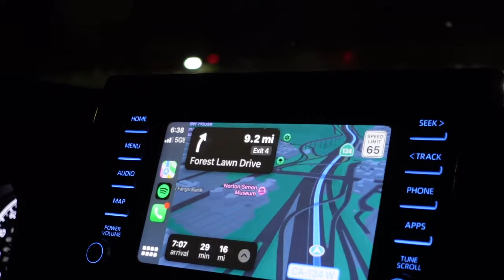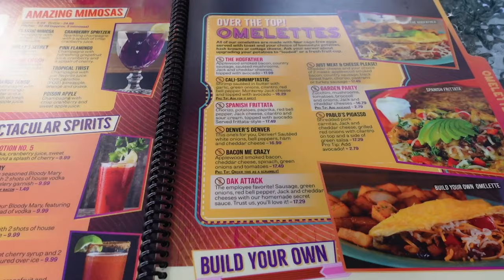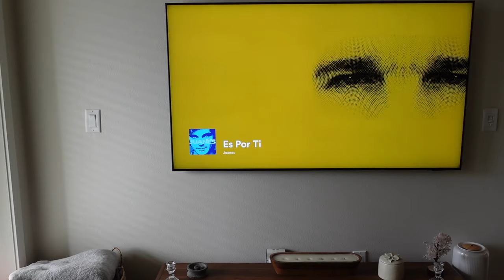Vlog: Spend the weekend with me! milk makeup event, cleaning, spending time alone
Welcome back to another vlog angels! Let's spend the weekend together! Come with me to a milk makeup event, spending time with my parents and spending my Sunday alone cleaning my apartment! I hope this vlog feels cozy and cutie to you.